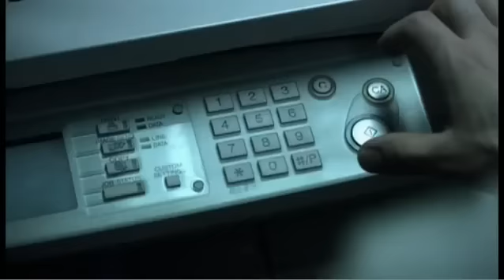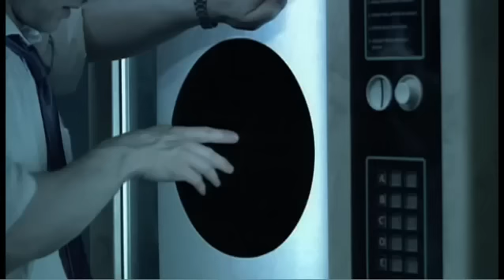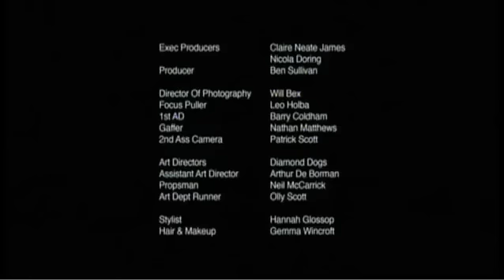Qué es lo que mata al hombre?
Te invito a la reflexión:

La ambición es el deseo ardiente de poseer riquezas, fama, poder u honores. En ocasiones, una persona ambiciosa podría dañarse a si mismo o a los demás para conseguir lo que desea.

Con todo mi cariño . Estela